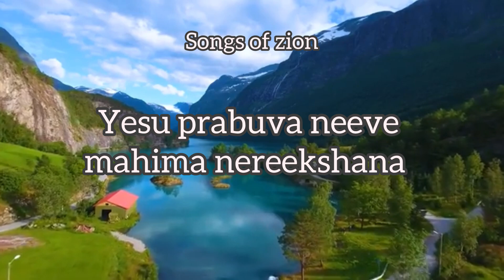Yesu prabhuva neeve | యేసు ప్రభువా నీవే | Instrumental song | Songs of zion | Keys by cephassoulwin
Keys : Cephassoulwin